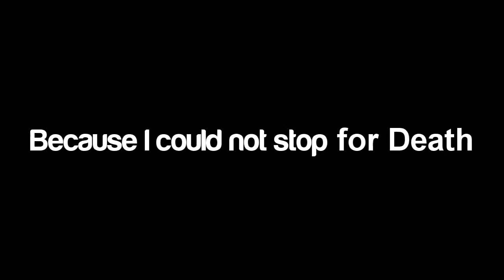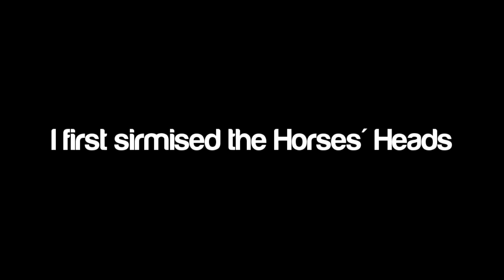Emily Dickinson - 'Because I could not stop for Death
For an english presentation.